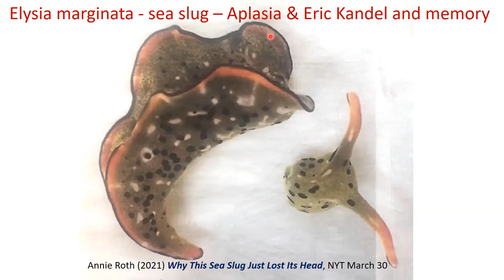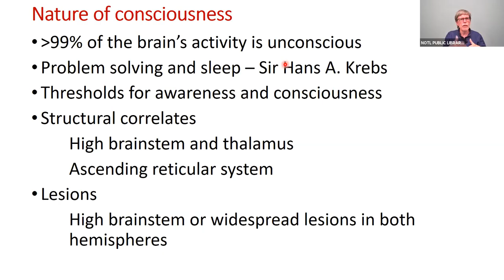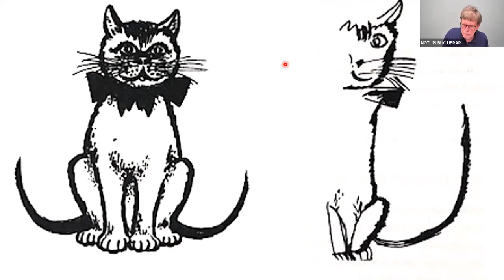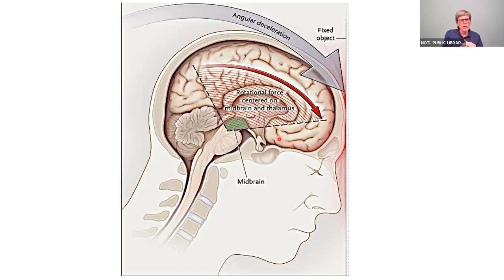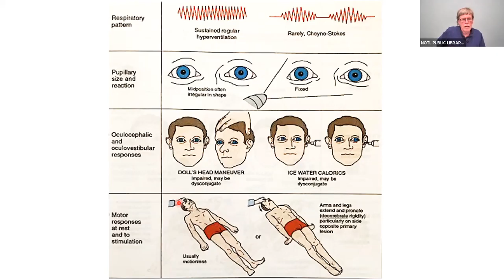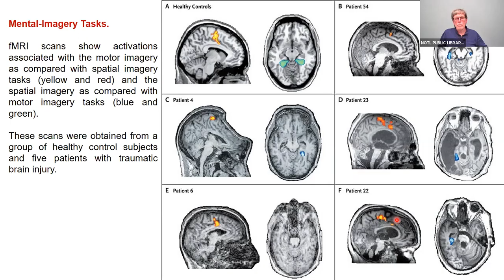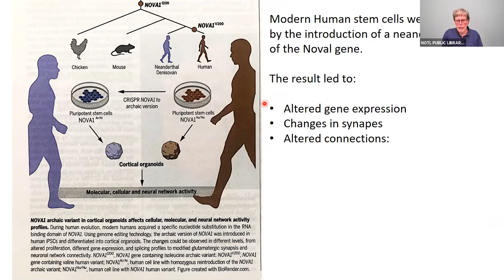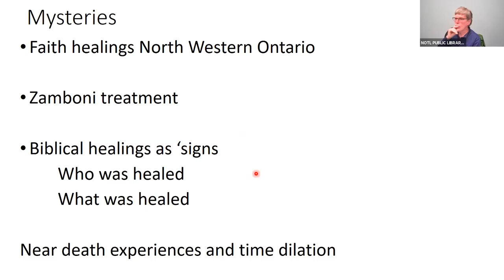Dr Brown The Brain - Lecture 5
This is the fifth lecture in a seven week lecture series presented by the NOTL Library and Dr. Bill Brown.